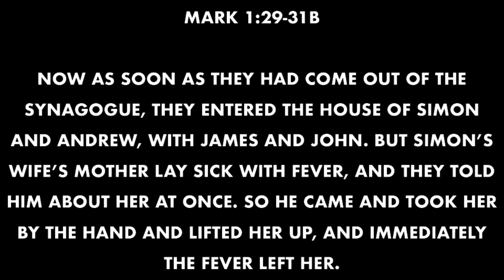Remembering The Notable First